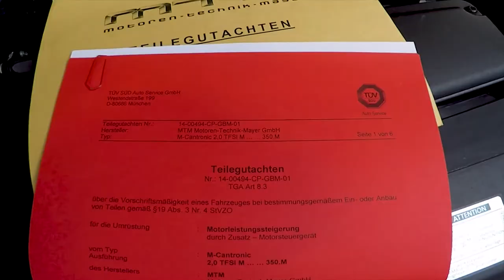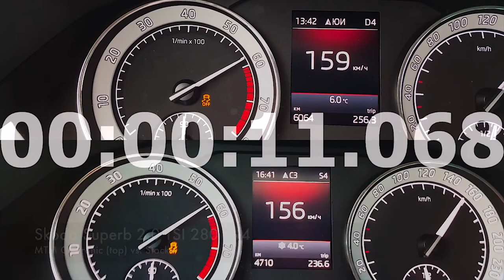Our first MTM Project - Škoda Superb 2.0 TSI 4x4 M-Cantronic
We're glad to present our first MTM Project - Škoda Superb 2.0 TSI 4x4

It's a 2017 car with a milleage of 5000 km. That is it's first engine oil and filter change service also.

In this project we partnered with our colleagues, the renown German motor specialists from Motoren Technik Mayer GmbH (MTM). They were very kind to send us the hardware and software upgrade for the vehicle - M-CANTRONIC ŠKODA SUPERB 2,0 TSI 350 HP (258 KW).

The metrics:

Stock vs MTM
max. performance kW/Umin: 206 / 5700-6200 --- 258 / 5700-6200
max. torque Nm/Umin: 350 / 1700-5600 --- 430 / 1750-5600
v-max: 250 km/h --- 266 km/h
0-100 km/h: 5,8 s --- 5,5 s

Das Auto Service | Official YouTube Channel

All around service assistance for Audi, Volkswagen, Porsche, Bentley, Seat, Skoda

30 Maslinovo klonche str.
Sofia, Bulgaria

Deeperise - Raf ft. Jabbar karaoke Nadir Mazak